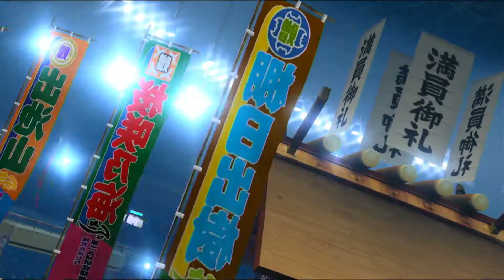バーチャファイター５ ファイナルショーダウン Virtua Fighter5 Final Showdown FV5FS 水着 ビキニ BIKINI 比基尼 비키니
バーチャファイター５ ファイナルショーダウン Virtua Fighter5 Final Showdown　FV5FS
は、2012年６月に発売されたXBOX360、PS3のダウンロード専売ソフトです。

PS3専用のPSstoreでは、アカウントや決済のエラー三昧で悔しい思いや涙を呑んでいる
人も多いのではないでしょうか。

‹①PSstoreでPS3のDLソフトが見つからない›
PSstoreは本体からもPCからもWEBアクセスが可能ですが、PS3用のダウンロードソフト
や追加コンテンツはメーカー側が廃止を表明しながらもユーザーからの反対で撤回された
ものの、PCからのアクセスはできなくなり、PS3本体からでないとアクセスしかできなくなりました。

‹②サインインで引っかかる›
2022年５月より変更点です。
PS3でサインインすると、あのQRコードの表示されたエラー画面が表示され、特に久々
にプレイを・・と思って壁に当たった人も多いのではないでしょうか。

PCサインイン時のアカウント管理の設定で、二段階認証（サインインしようとすると
携帯電話にＣメールが届きその６桁の数字を入力）を有効しておく必要があります。
（その頃の画面は、周辺の背景が白ばかりなので非常に分かりにくい！）

そのうえで、PCアクセスによるアカウント管理で、機器認証で得た10桁ぐらいの数字・
大文字・小文字混じりのパスワードをPS3サインイン時に入力します。
（PS3のサインイン時は通常のパスワードではなくその10桁のパスワードを入力を！）
これで２度目以降は入力の必要がなくなったので、今後PS3で通常のサインインパスワ
ードを入力する必要はもうなくなったということになります。

‹③クレジット決済ができない›
カード番号を登録している方も多いと思います。もちろん、登録すること自体は自然
だと思います。
ではカード決済でウォレットチャージに挑戦しようにも、かつてはこのカードで決済
しましたので登録時のカードの登録情報が表示され、有効期限とセキュリティーキー
を入力することになるもののその先進みません。
PSstore画面で決済そのもので躓くし、クレジット決済でウォレットチャージもでき
ない・・
そこで、Amazonなどでプレイステーション ストアチケットを買い12桁のキーを入力
することでウォレットのチャージします（1,000円券は1,100円と割高になりますが・・）。
しかし、ウォレットのチャージは済ませたのに、それでも前出の過去の決済カードの画
面が出て先へ進めない・・
となると、登録したカード番号が邪魔になっているのではと思い、カード情報を削除すれ
ば、無事購入に進めました。

PS5が発売された今、PS4もPS3も、そしてハードディスク容量の関係から、PS4は
500GB、PS3は40GBという人も多く、データを消さず残していつかまたは遊びたいと
いう、単純な理由でそれぞれ２台以上持っている方も多いと思います。
しかし、アカウント上の機器の認証登録は３台まで。PSP、PSVITAも込みなのですが
、機械をたくさん持っている人はどうしているのでしょうか・・

2012年６月発売のDL専売ソフトです。1,572円ですが、DLCの追加キャラクター衣装
パックのようなもの「キャラクターアイテムパック」が１人につき524円、10人or９
人セットだと「アイテムセット1」「アイテムセット2」で1,572円です。

こちらでも出演キャラクターは全19人中男性15人に対し女性４人と少数派。
しかし、初期段階よりアイテムや衣装は豊富です。
なお、水着衣装は１種類のみで色違いなだけ・・

当画面でも実際操作していますが、衣装チェンジの方法は特殊で分かりにくいです。
まずメインメニューで「Terminal」を選択して「カスタマイズ」を選択します。
そこで、キャラ選択の段階で新規は「NEW　DATA」を、編集は該当部分を選択してから
編集及び作成画面に入ります。
その後も、新規では各部位の選択画面に入らず、optionまたはstartボタンを押して「コ
スチューム選択」を忘れずに！！いくつかのパターンが現れ「Sタイプ」で水着を選択
します。

では水着・ビキニ衣装はどんなものでしょうか・・
純系ビキニはサラ、アイリーンだけで、サラはDOA5同様チューブトップでセクシー感を
引き立てます。前出の通り髪型をチェンジすると面白いです。
パイはフリル付きで、DOA5のように純系ビキニ３種類（PS4版だと＋もう１種類）ぐらい
ほしかった・・・
アオイはでっかいパレオがついて残念・・

ビキニや水着を抜きにして面白いのは、多彩なヘアスタイルでしょうか。
顔つきは変えられませんが、色違いを抜きにしても髪型を変えると他の格ゲー（DOA５・
６やソウルキャリバー３・４・５・６顔負け、鉄拳７など）と比較して違和感があっても
すんなり「かわいい！」と感動してしまう・・そんな面白みもあるゲームです。

とはいうものの、これだけアクセサリーやヘアスタイルが必要なのでしょうか。
衣装や水着にもっと力を入れてほしかった・・

これらの衣装はアーケードやストーリーなどをクリアしていくと他に解禁されていくの